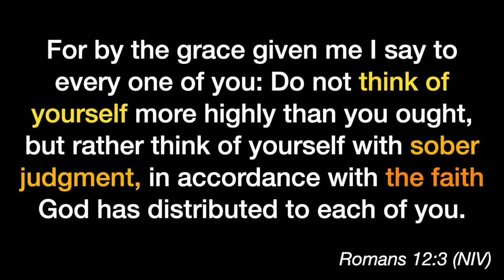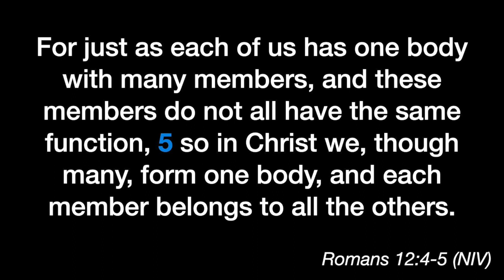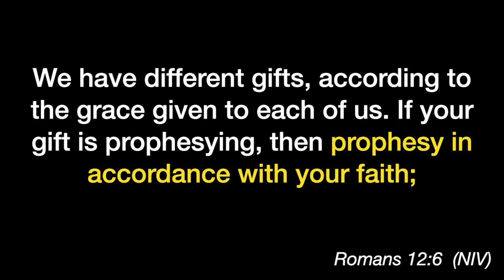Spiritual Gifts in Romans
Before Paul dives into the spiritual gifts in Romans, he lays down some essential guidelines for their use. These guidelines start with sober thinking of ourselves in light of who we are in Christ Jesus. Each of us have gifts that are to be used to glorify God and build up the body of Christ.